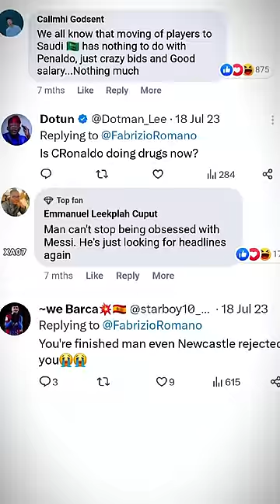Ronaldo Was Right Saudi League Is Better Than MLS😎😏